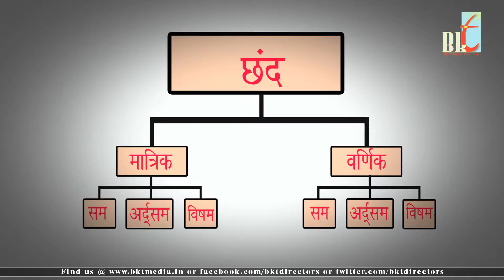भरतमुनि का नाट्यशास्त्र | A Must Watch for every Dancer | Roots of Indian Classical Dance Forms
This Video tells about the NatyaShastra being written by Bharat Muni in the early centuries. Indians, especially Indian Classical Dancers must know this fact.

Produced by BKT MEDIA PVT. LTD.
Concept & Direction by SIDHANT 'SAHEB JI'
Written & Voice Over by SHILPA BHAWANA